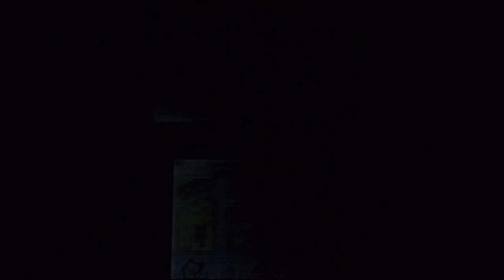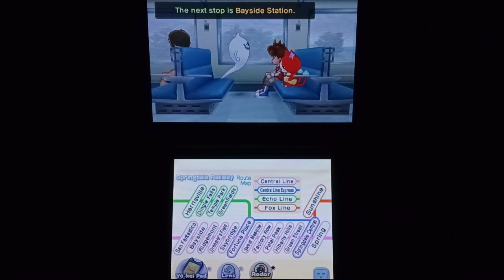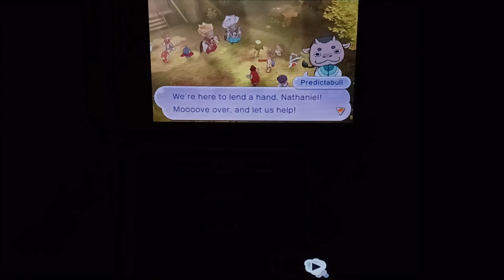SAVING MERMAIDYN AND BATTLING KIN AND GIN! [YO-KAI WATCH 2 FLESHY SOULS] GAMEPLAY #12